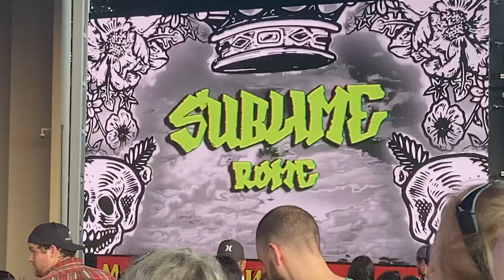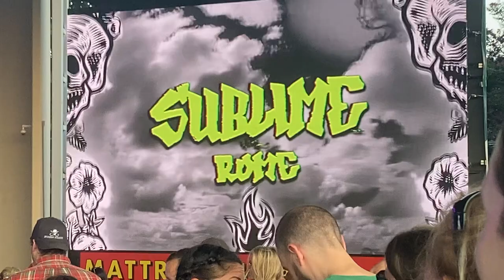Dog Steals The Show at The End of the Sublime Show 🐕 -Sublime w/ Rome -Walnut Creek Raleigh NC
Sublime is an American rock band from Long Beach, California, formed in 1988.[1] The band's original lineup consisted of Bradley Nowell (vocals and guitar), Eric Wilson (bass), and Bud Gaugh (drums). Lou Dog, Nowell's dalmatian, was the mascot of the band. Nowell died of a heroin overdose in 1996, resulting in the band's breakup. In 1997, songs such as "What I Got", "Santeria", "Wrong Way", "Doin' Time", and "April 29, 1992 (Miami)" were released to U.S. radio.[source Wikipedia ]

Most videos are unedited and unscripted.
Any photography and editing by Amanda In Wonderland Photography

Help us continue our journey!

YOU ROCK! THANK YOU FOR SUPPORTING SMALL BUSINESSES!

Search for: THE ADVENTURES OF DREW AND AMANDA

Send us something for our Art Wall:
The Adventures Of Drew and Amanda